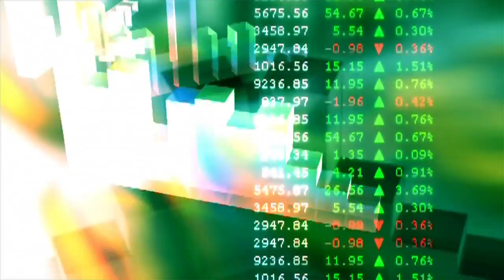Graphs 2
This is a channel dedicated to video made by Pashminu for his clients and other projects.